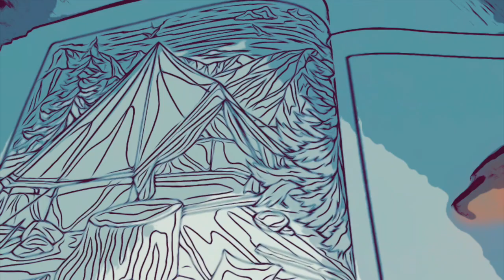Summer Coloring Book (Trailer 2)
Summer Coloring Book for Adult
Coloring book featuring fun and peaceful scenes, Peaceful Ocean Landscapes and Relaxing Summer. This book is perfect for daydreaming summer with each delightful illustration to color. @blurbbooks